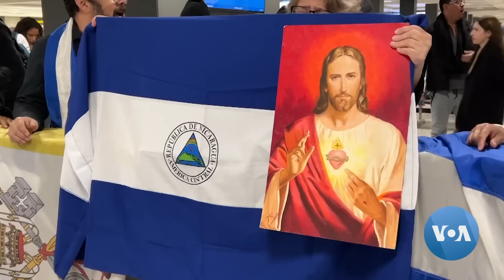Freed Nicaraguan Political Prisoners Granted Humanitarian Parole in US | VOANews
The Nicaraguan government has freed more than 200 political prisoners and expelled them from the country. Many of those released were incarcerated for years for opposing the country’s leadership. All of them have been granted humanitarian protections in the Unites States. VOA’s Verónica Villafañe reports. Camera: Divalizeth Cash, Salome Ramirez, Iacopo Luzi and Donaldo Hernandez Video editor: Veronica Villafañe